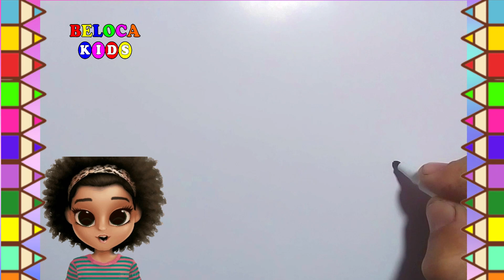PEPPA PIG EM OLHA O BOI DA CARA PRETA 🐃 |CANÇÃO DE NINAR (How to draw) NURSERY RHYMES / GEORGE PIG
O BOI PEGOU O GEORGE E AGORA MAMÃE PIG ?
E aí galerinha tudo bem com vocês ? Aqui é a Beloca seja muito bem vindo ao meu canal !

Beijinhos da Beloca e thau thau !!!